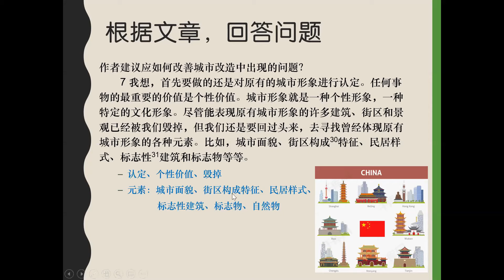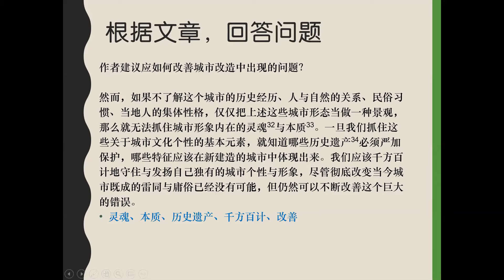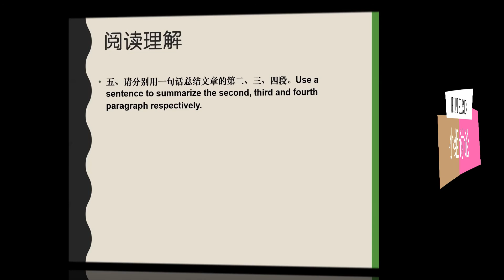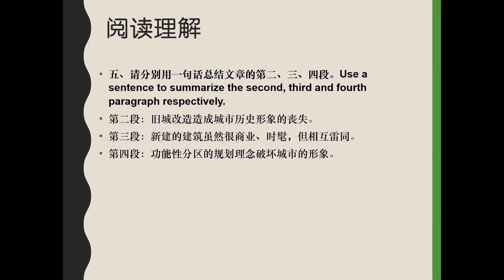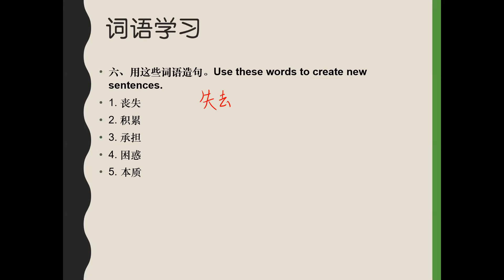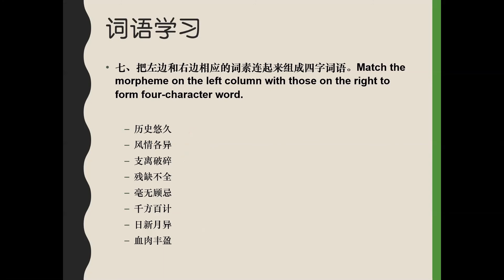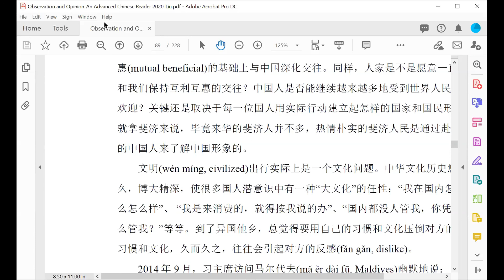Selected Readings of Modern Chinese: Lesson 7 我们的城市形象陷入困惑 Part 3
Brigham Young University CHIN321 Zoom Video
“我们的城市形象陷入困惑”，作者：冯骥才